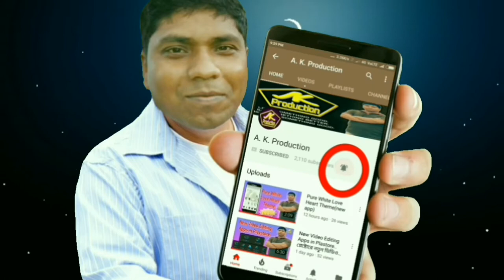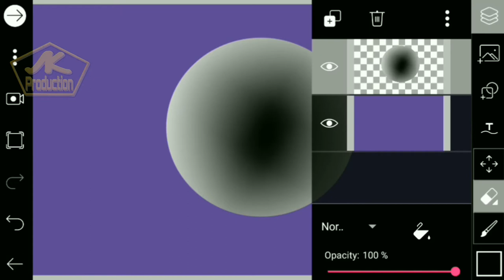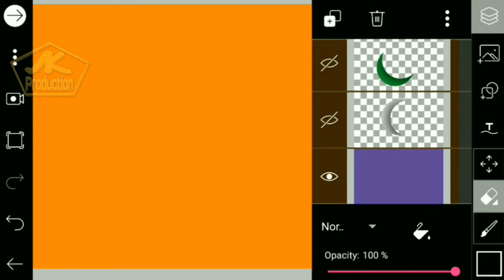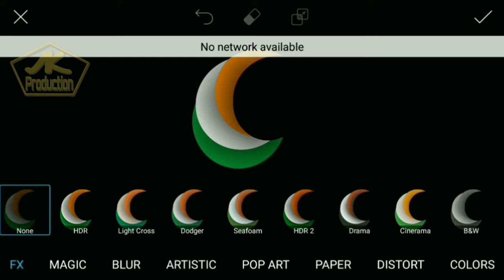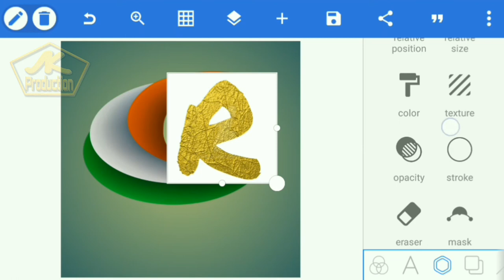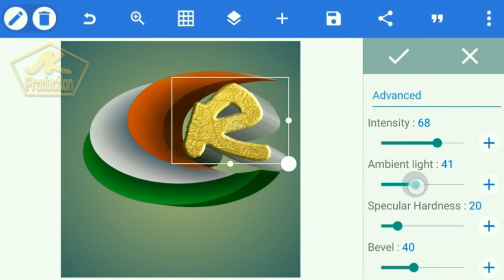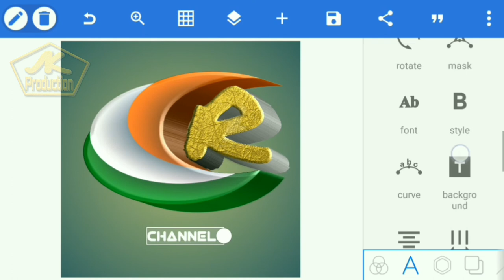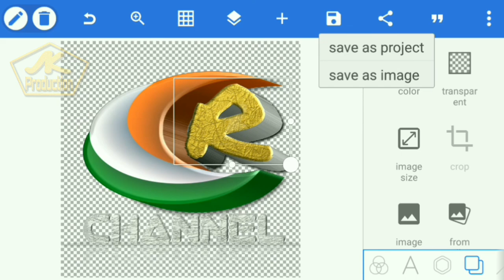Make professional 3D logo